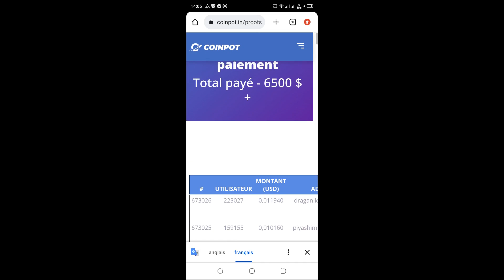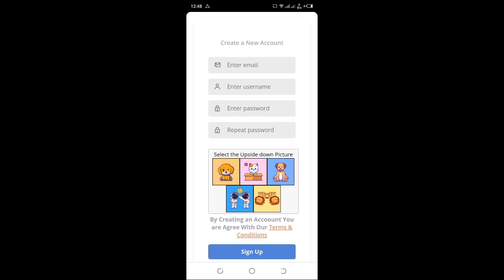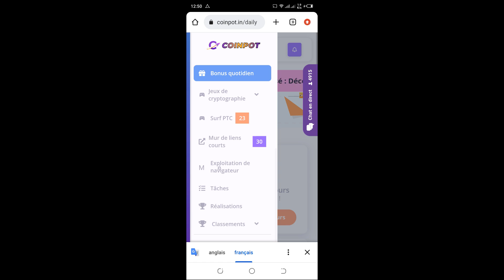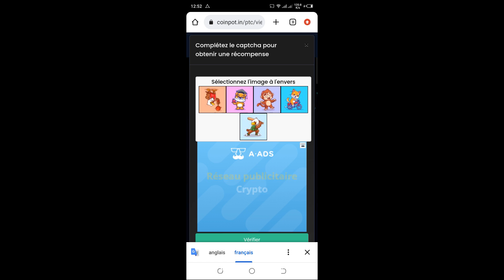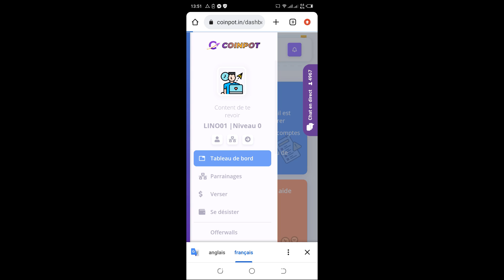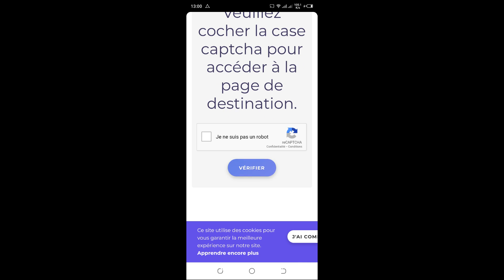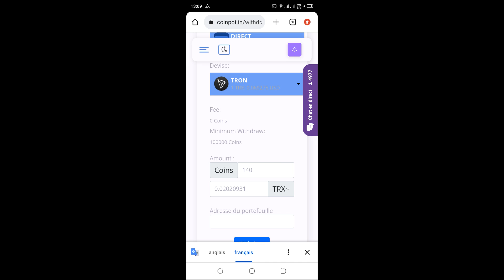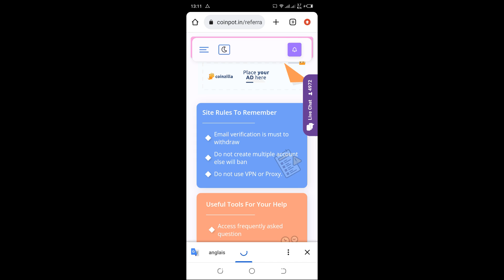Gagner des USDT gratuitement sans investissement et sans minage | 100% Gratuit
Cette vidéo vous permet de gagner de l'argent gratuitement en utilisant un site qui paie en cryptomonnaie.

Pour vous inscrire sur le site , veuillez cliquer sur le lien suivant

Vidéos similaires